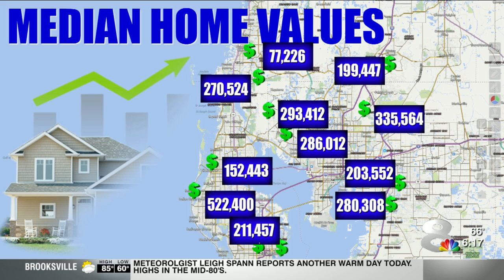Median home values